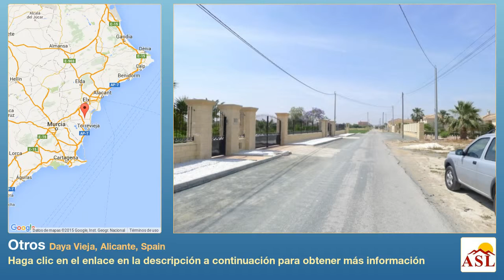Otros se Vende en Daya Vieja, Alicante, Spain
Más información en Otros se Vende en Daya Vieja, Alicante, Spain

Parcela rústica edificable con vistas preciosas en la Vega Baja y cerca del pueblo de la Daya Vieja, con todos los servicios.

  Entorno vecindario muy bonito. Vistas a la Sierra de Callosa.

  10260 m2